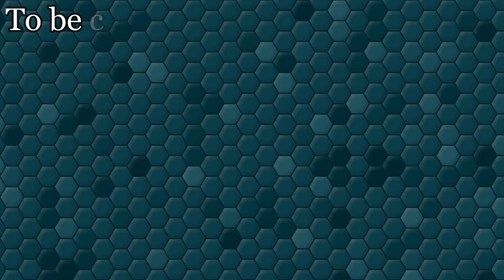Victory Road - Pokémon Co-op Catch-'em-all with 02Dustin: Part 27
Lots of exploding rock Pokémon, lots of boulders to push, and a cooperative attempt at a fire bird.

0:44:31 - Moltres
0:56:45 - Golbat
Ending Count: 129

We're aiming to play through the games and catch all of the Pokémon on stream (with some caveats) but divide up the work between us. Modifications will be used when normal means of obtaining a Pokémon is infeasible or requires another file. EXP formula is modified to favor growing low-level Pokémon.

Broadcast on Twitch and edited.